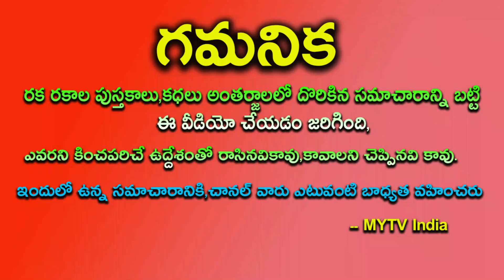మే 23rd శని వక్రగతితో 141 రోజులు మూలా నక్షత్రం జాతకులకు జరగబోయేది ఇదే || mula nakshatra